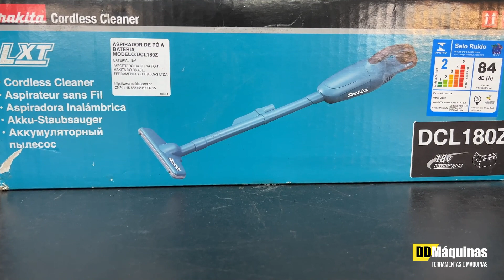Aspirador de Pó Makita DCL180Z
Breve review sobre esse incrível Aspirador de Pó à bateria da Makita, o DCL180Z.

E é claro, você encontra ele aqui na DD Máquinas.

Pensou, nós temos!